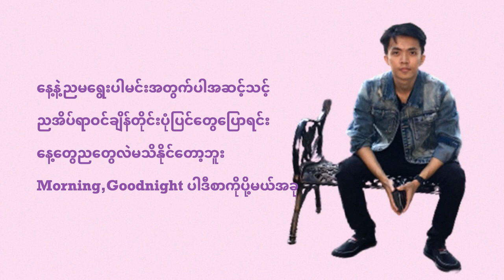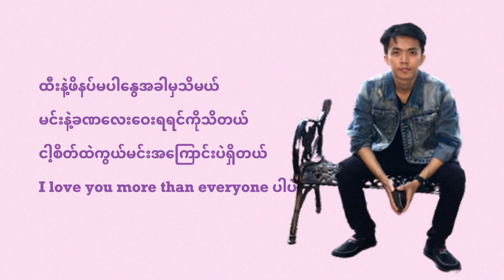Cosmos - Stanley Ft. Eric Dean (Lyrics)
Stanley’s Official YouTube Channel

Stanley’s Official Facebook Page

All credit to Stanley...